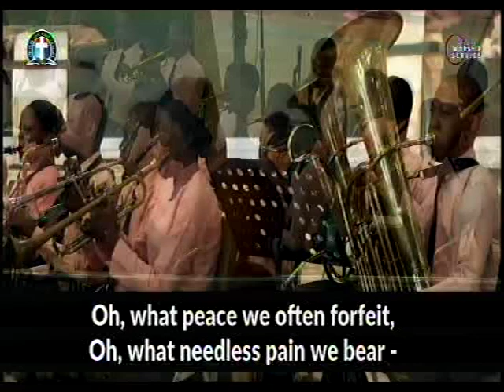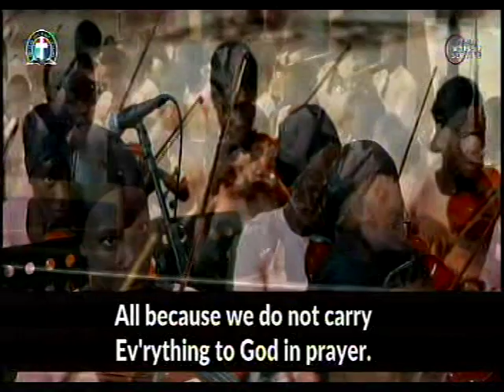WE ARE PARTAKER OF THE BLESSINGS 2 - DLBC CHARLOTTESVILLE